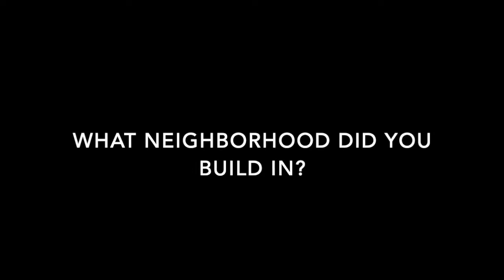Amy Suloff Homeowner Testimonial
Welcome to Allen Edwin Homes, Michigan's largest residential home builder.